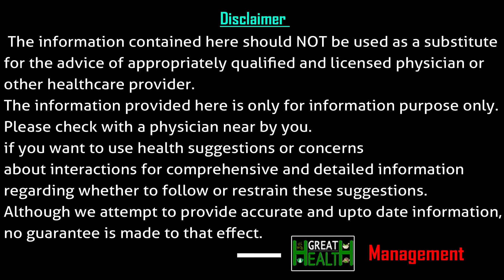Health Problems of Drinking Packet Milk Everyday (Telugu) | Health Tips | Great Health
Watch : Health Problems of Drinking Packet Milk Everyday (Telugu) | Health Tips | Great Health and also Milk is a nutrient-rich, white liquid food produced by the mammary glands of mammals. It is the primary source of nutrition for infant mammals before they are able to digest other types of food.health issus os drunking milk health problems for packet milk don't drink milk